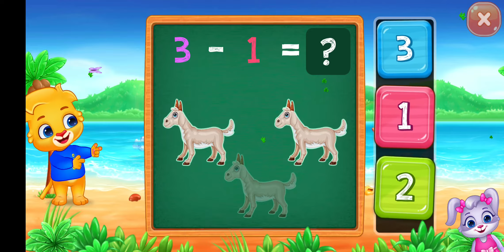Math Kids - Learn subtraction and have fun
Math Kids
Learn subtraction and have fun

Android Gameplay

Fun free way for preschoolers to learn addition, subtraction, counting and math!

It's never too early to start your child's education. Preschoolers, kindergarteners, toddlers, and older kids are eager to learn their ABCs, counting, addition, subtraction, and more! The best way to encourage that is to share smart, well-made educational apps and games with them on a daily basis.

Math Kids is the perfect introduction to the basics of counting, addition, and subtraction. It will teach your toddler, kindergartener, 1st grader sorting and logical skills along with early mathematics, giving them the perfect foundation for a lifetime of learning.

Math Kids is a free learning game designed to teach young children numbers and mathematics. It features several mini-games that toddlers and pre-K kids will love to play, and the more they do the better their math skills will become! Math Kids will help preschoolers, kindergarteners, 1st graders to learn to identify numbers and start training with addition and subtraction puzzles. They'll have a great time completing games and earning stickers, and you'll have a great time watching them grow and learn.

Math Kids features a number of puzzles that teach while your child plays, including:
• Counting - Learn to count objects in this simple game of addition.
• Compare - Children can build their counting and comparing skills to see which group of items is bigger or smaller.
• Adding Puzzle - A fun mini-game where kids create math problems by dragging numbers on the screen.
• Adding Fun - Count the objects and tap on the missing number.
• Adding Quiz - Put your child's math and addition skills to the test.
• Subtracting Puzzle - Fill in the missing symbols in the math problem.
• Subtracting Fun - Count the items to solve the puzzle!
• Subtracting Quiz - See how much your child has improved in their mathematics skills for subtraction.